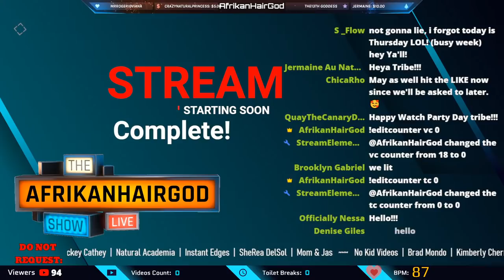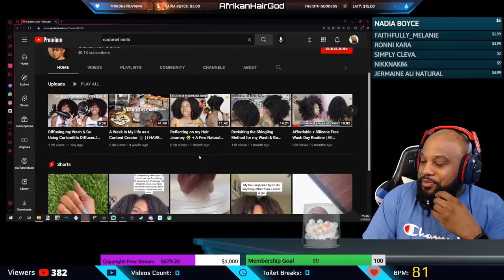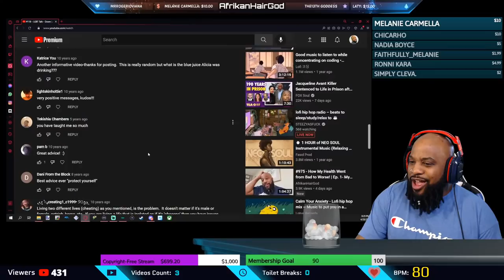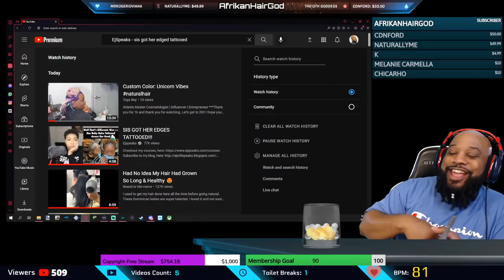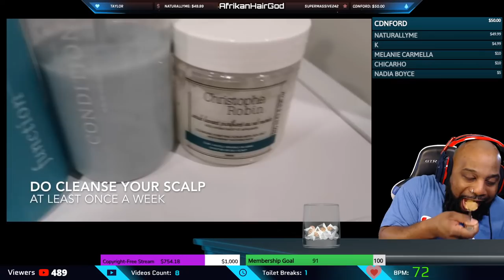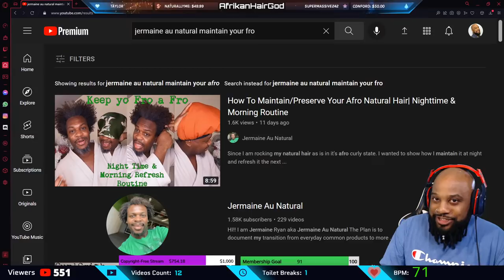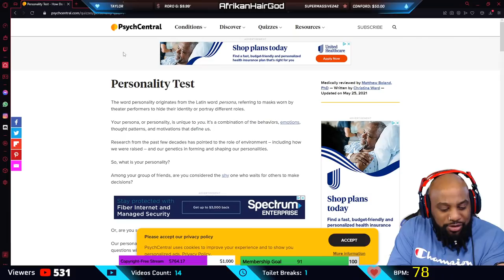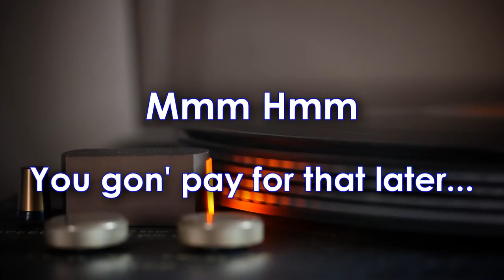#977 - Nair-ing the Hair off Your Scalp??? | THE AFRIKANHAIRGOD SHOW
🔊 Never miss a stream again! Get notified EVERYTIME I go live from my Discord "NOTIFICATION-ONLY" server

💁‍♀‍ Live in the Atlanta, GA area and would like me to style your natural hair? We specialize in all aspects of Natural Hairstyling and Haircare including:
Natural Hair | Transitioning Hair | Locs | Braids | Haircolor | Extensions & More!

2138 Candler Road
Decatur, GA 30032
Be prepared to send a picture of your natural hair IN ITS NATURAL STATE. Please note that a minimal $50 non-refundable deposit is necessary to set up an appointment with me.

🎼 Note: I recently revamped the stream playlist to feature tracks by Martian Girl Beats. you can listen to a few of her tracks here on her channel

Video Timestamps

 0:00  Starting Soon Screen
 8:43  Featured Sponsors
 11:07  Channel & Patreon Membership Information
 13:09  Disclaimer
 14:27  Intro
 49:51  Video 1 Caramel Coils
 1:00:50  Video 2 OLUSHOLA MOGAJI
 1:11:24  Video 3 AHG - ​LGBT Talk - Down Low Men
 1:46:58  Video 4 Beauti-is Her-name
 1:58:13  Video 5 Ejspeaks
 2:07:42  Video 6 Toya Rey
 2:21:48  Video 7 Hairiscope
 2:35:33  Video 8 ​KerryBellum Beauty
 2:53:24  Video 9 ​Jayme Jo
 3:03:27  Video 10 ​Miss Lauren Leigh11
 3:13:09  Video 11 Natalie Love
 3:26:21  Video 12 ​​JANAI KIRSTEN
 3:34:25  Video 13 Jermaine Au Natural
 3:47:04  Video 14 ​kxdsheldy
 4:07:40  Video 15 OKae Kaela
 4:19:43  Personality Test
 4:54:43  Closing, Shout Outs
 4:57:22  Closing Song